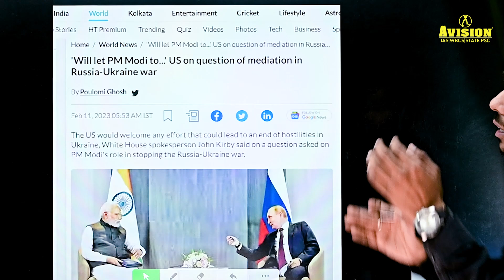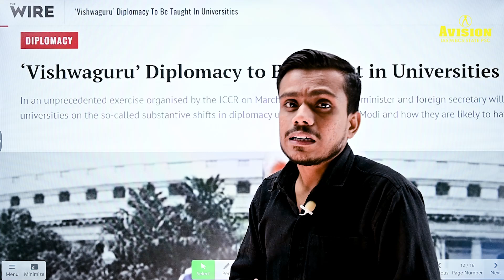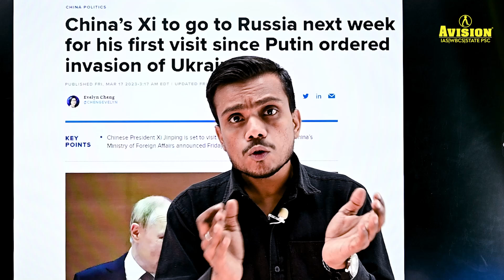Can India stop the WAR between Russia & Ukraine ?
Helpline number :-
➤आप हमें व्हाट्सएप भी कर सकते हैं।